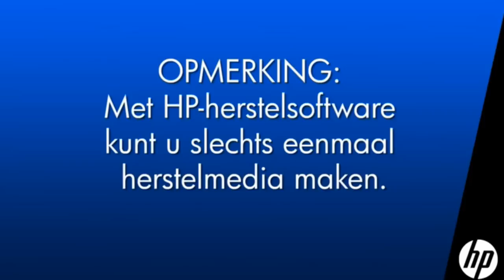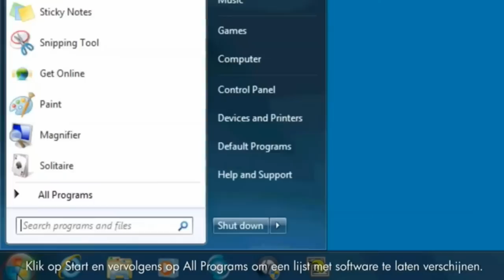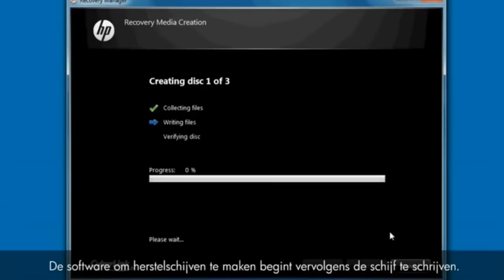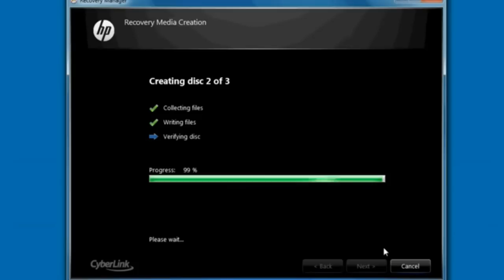HP recovery disk branden